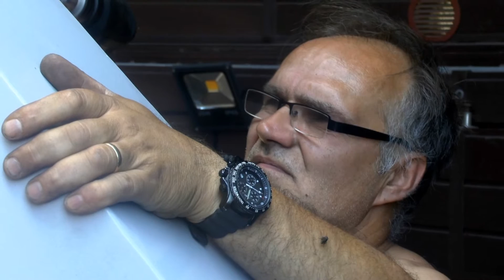Roman i Sylwia Kral "Moje miejsce na ziemi"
Film nagrodzony w II Powiatowym Przeglądzie Filmów Amatorskich w 2015 roku w Szubinie.